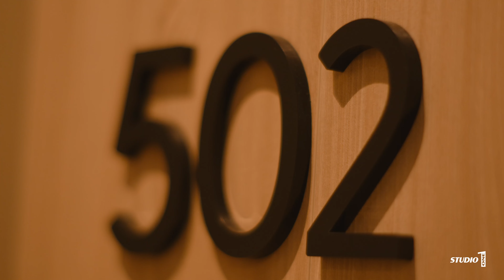Quido van de Graaf - Kamer 502 (officiële videoclip)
Kijk en luister naar de officiële videoclip van de nieuwe single van Quido van de Graaf: ‘Kamer 502'. De single ‘Kamer 502’ is hier te beluisteren of te downloaden

Audio producers: Bas van den Heuvel & Studio One Records
Video producers: Studio One Records & Apex Audio-Visuals